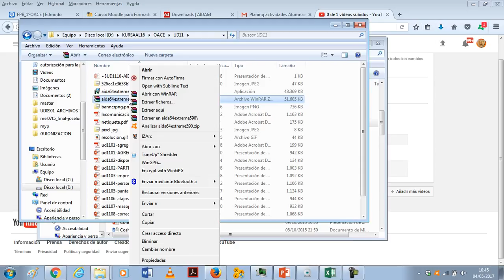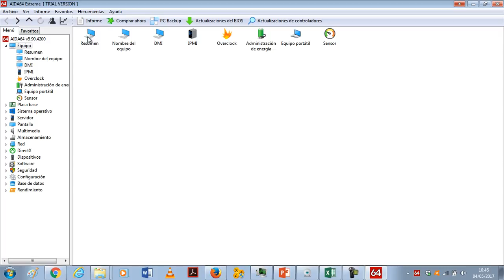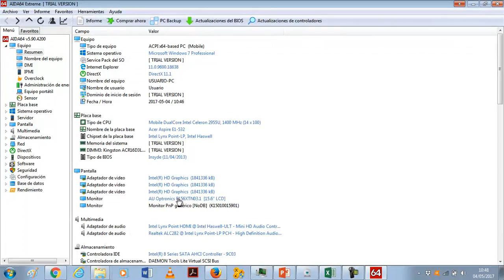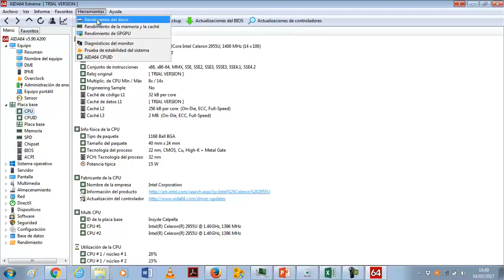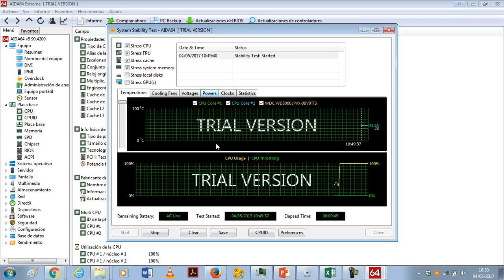UD1110 AIDA Explicacion OACE FPB1